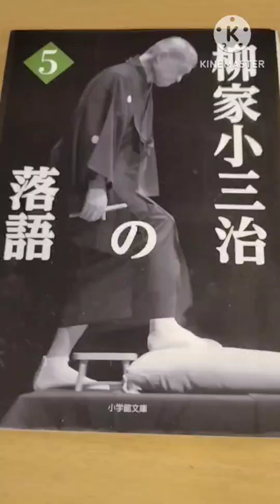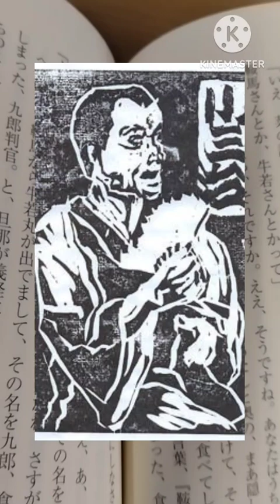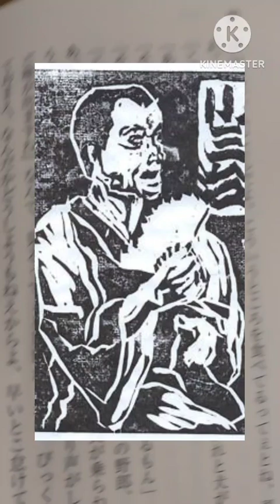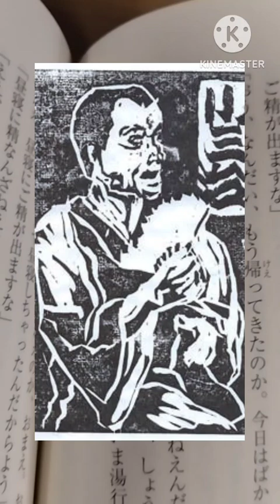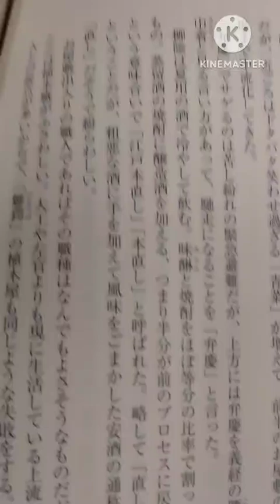青菜 柳家小三治の落語を読む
お屋敷で仕事をしていた植木屋さん。
旦那さんから仕事をねぎらわれてお酒をごちそうになる。
いいお酒と鯉の洗いをふるまわれて、今度は青菜のお浸しを取り寄せようという旦那さん。
奥様をお呼びになって、お浸しに鰹節をたっぷりかけて持ってきておくれと言うと奥様が、
鞍馬から牛若丸がお越しになってその名も九郎判官。
ああ、そうかそれは義経にしておこうと旦那さん。
植木屋さん意味がわからず聞いてみると、これはふたりの間の符号だという。
もう食ろうてしまってありません。
ではよしにしておきましょう。
お客の前で食べてしまってありませんとは言えないのでこれで意味が通じるようになっていた。さっそくマネしたくなった植木屋さん。帰っておかみさんに話をしていると友だちの辰公がやってきた。